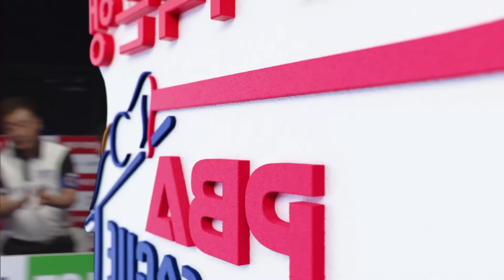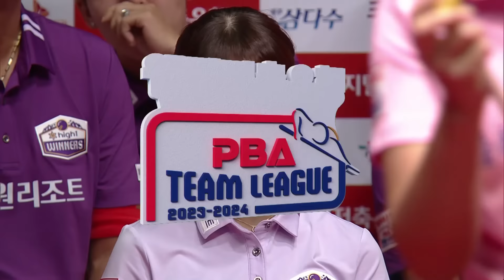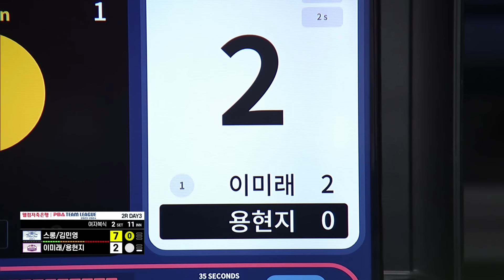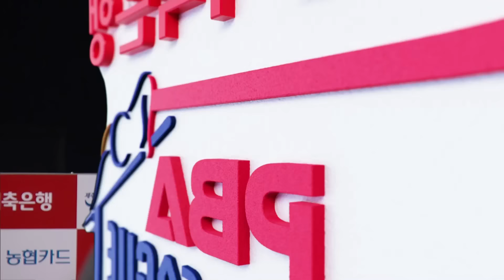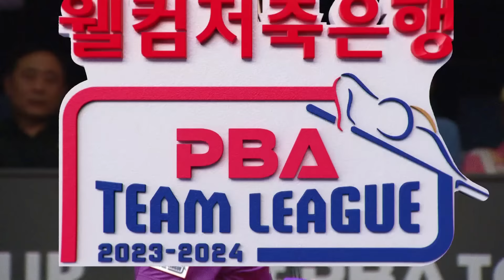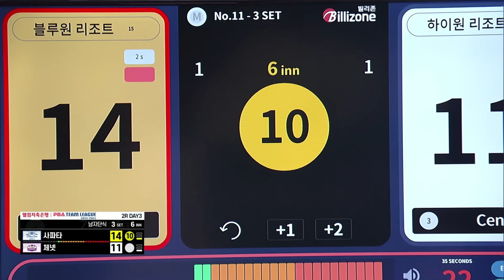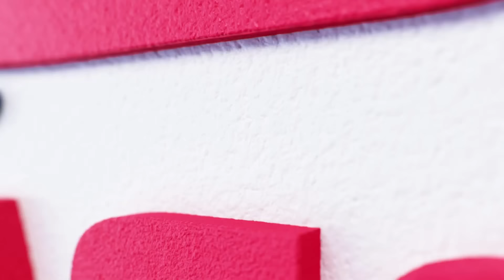(FULL) 블루원리조트 vs 하이원리조트 [2023-24 PBA팀리그 2R / DAY3]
00:00 [남자복식] 사파타 엄상필 vs 체넷 이충복
15:37 [여자복식] 스롱 김민영 vs 이미래 용현지
[남자단식] 사파타 vs 체넷
[혼합복식] 강민구 김민영 vs 임성균 용현지
[남자단식] 강민구 vs D.응우옌
[여자단식] 스롱 vs 이미래